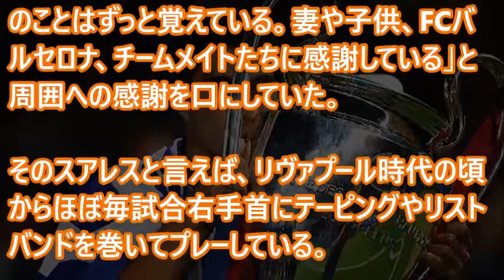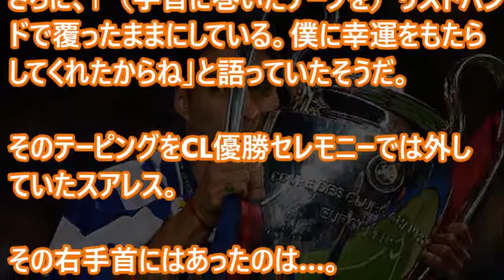バルセロナのスアレスが必ずテーピングやリストバンドをしてるわけは！？ほっこりする話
サッカー日本代表ロシアワールドカップ最終予選 イラク戦  感動の瞬間

【感動】　サッカー選手が、長年お世話になったクラブを移籍・引退する時・・・パート１

【感動の対談】小籔と対談で明かした宇佐美の挫折経験がカッコイイ！

サッカー・大久保嘉人選手が坊主にした理由が泣ける・・【有名人の感動する話】

【サッカー選手達が起こした心温まる】感動したり胸が締め付けられる泣けるシーンまとめ集！